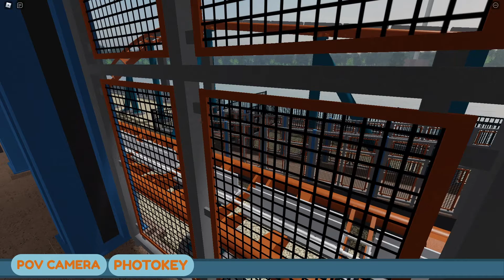Ice Breaker (Front/Rear POV) II Busch Entertainment Roblox